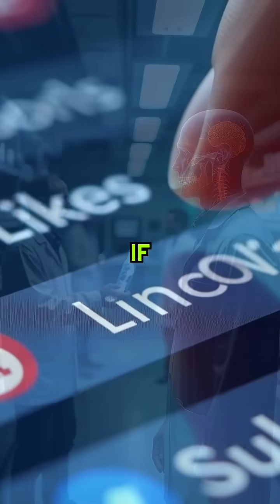Did You Know You’re Taller in the Morning Than at Night?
Did you know your height changes throughout the day? Our latest video explores the fascinating phenomenon of how we're actually taller in the morning than at night. Learn about the effects of gravity on our spine, how sleep affects our height, and why astronauts grow taller in space. Discover the science behind this daily height fluctuation and gain a new appreciation for the dynamic nature of our bodies.